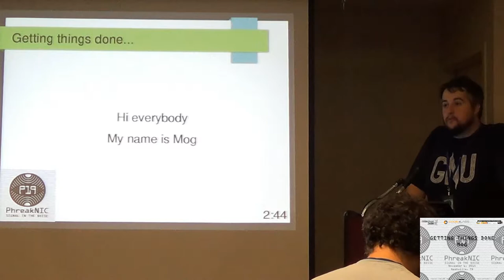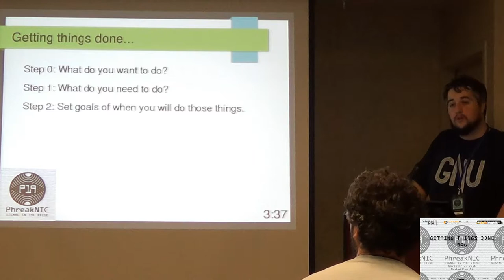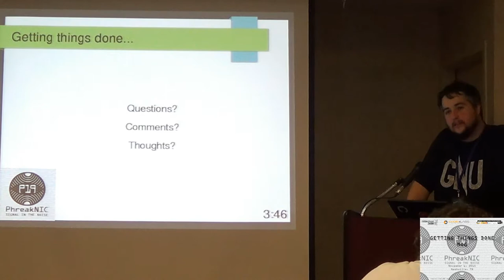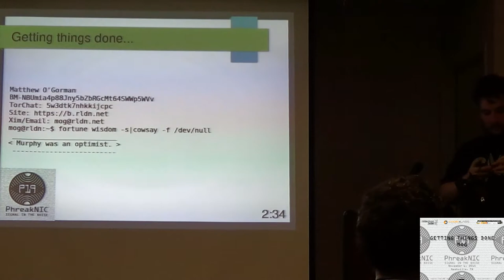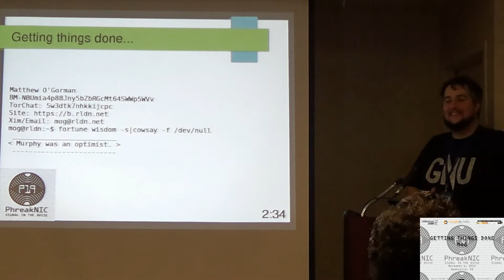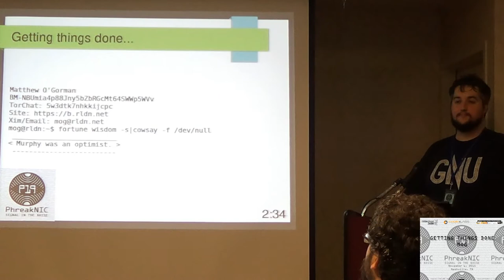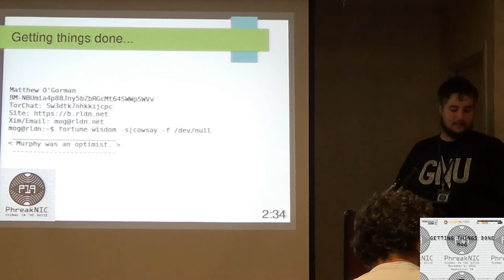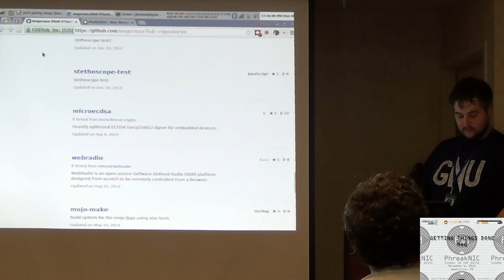PhreakNIC 19 - Getting Things Done - Mog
Getting things done Starting projects is easy. Finishing them is difficult but not impossible. Here are some tricks to solve and finish your projects.

Mathias Matthew Maximilian Kolbe Beckett Ronaldvich of the house of Blue Gormain the first (or Mog for short).

He is a huge fsf hippie and will talk your ear off about freedom if you give him the chance. He is a long standing member of Makers Local 256 where he works on various electronics projects."